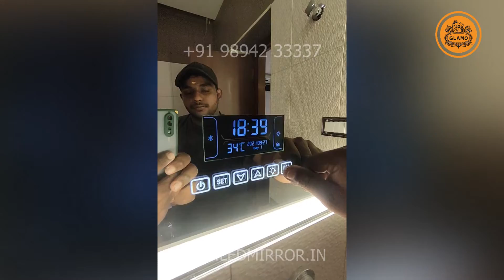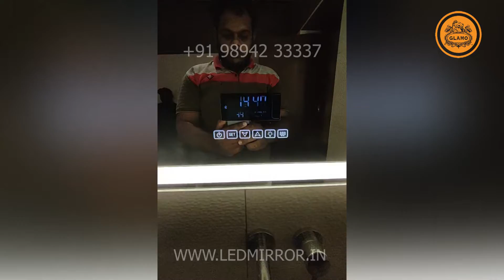led mirror for bathroom | led mirror touch sensor | led mirror light